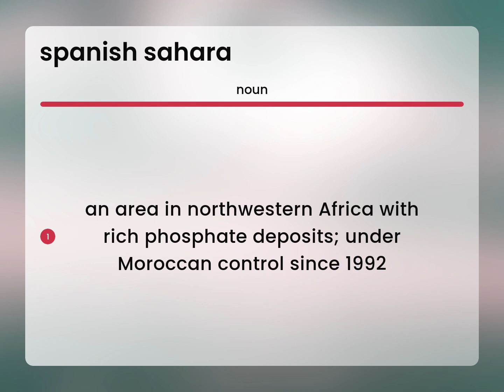Spanish sahara • definition of SPANISH SAHARA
What is SPANISH SAHARA meaning?

Susan Miller (2023, May 16.) Meaning of Spanish sahara